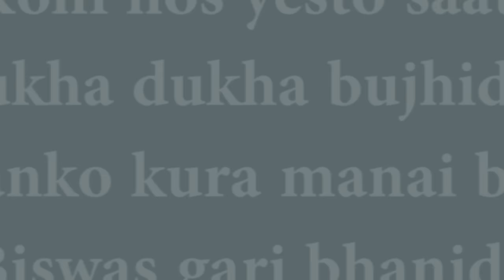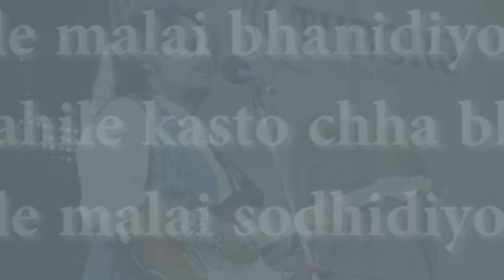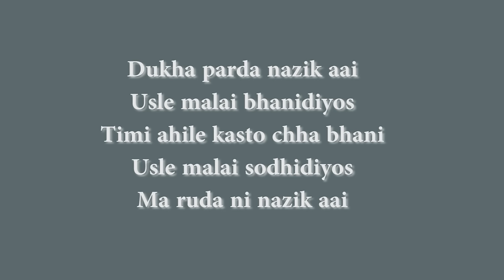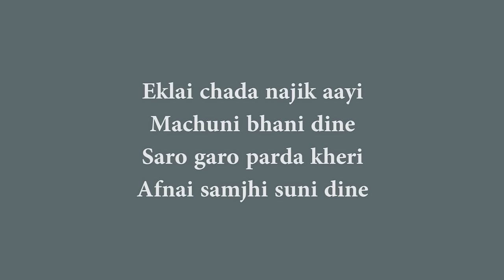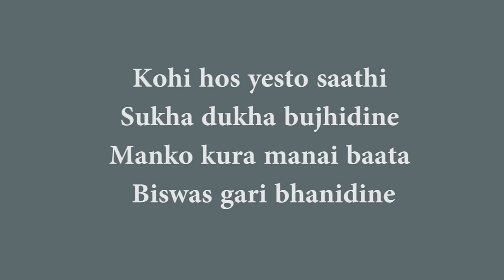Sathi - Adrian Pradhan ( Lyrical Video Song )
Saathi By @adrianpradhan

Song : Sathi
Album " Saath "

Singer and Composer : Adrian Pradhan
Lyrics : Dipendra Shrestha

Lyrics :

Kohi hos yesto sathi
Sukha Dukha Bujhidine ,
Manko Kura Manai baata
Biswas gari Bhanidine ...

Dukha parda najik aaye
Usle malai bhanidiyos ,
Timi Ahile kasto chha bhani
Usle malai sodhidiyos

Ma ruda ni nazik aaye
Aanshu mero Puchhidiyos,
Dukha sukha sabai kura
Aafnai samjhi saatidiyos ...

Sukha Dukha Bujhidine ,
Biswas gari Bhanidine ...

Eklai Chada najik aaye
Machuni bhani dine ,
Saro garo parda kheri
Aafnai samjhi suni dine ...

Dila jali Pida Bokda
Malam patti gari dine ,
Jeewan Yatra bhari mero
Sahayatri bani dine .

Sukha Dukha Bujhidine ,
Biswas gari Bhanidine ...